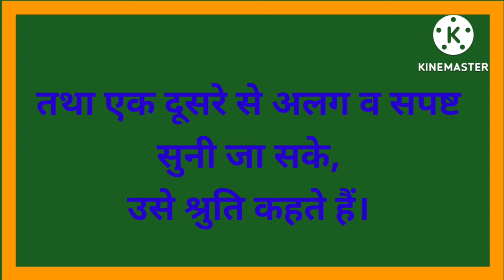What is the definition of Shruti?# श्रुति किसे कहते हैं?